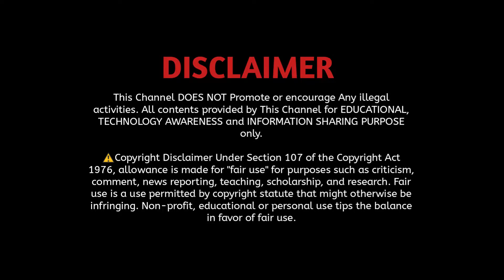How YouTube Calculates LIKES, WATCH HOURS and SUBSCRIBES? | YouTube Hacks In Tamil | IT Plus Info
How YouTube Calculates LIKES, WATCH HOURS and SUBSCRIBES? | In Tamil | IT Plus Info
YouTube Hacks In Tamil

This video clearly explains how to increase LIKES, WATCH HOURS and SUBSCRIBES for YouTube video in Organic way and Easy way. Very useful tips to follow.

tech videos
tech videos in tamil
it plus info
How to Write Harvard Referencing in Microsoft Word Easily